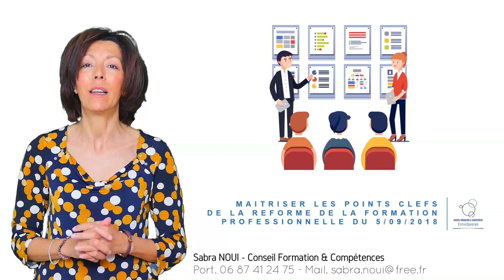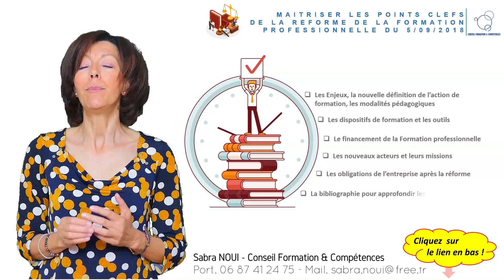Formation Professionnelle : Maîtriser les points clefs suite réforme du 5/09/2018 !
La formation «Maîtriser les points clefs de la réforme du 5/09/2018 »  est  le module 1 où  je vous donne les clefs pour décrypter de manière simple la réforme de la FP du 5/09/2018 – qui reste très technique  :
Vidéos ultra pédagogiques - à repasser si besoin,
Apports réglementaires traités par focus,
1 support pédagogique de 30 slides dynamiques,
Cas pratiques, quiz/corrigés,
Veille  et ressources pédagogiques disponibles
3 bonus sur les nouveaux leviers à activer pour l’entreprise – CSE et le salarié
1 heure de suivi inclus par Sabra NOUI en visioconférence ou téléphone,

Pour vous permettre d' être à l’aise dans ce nouvel environnement réglementaire.
Elle s’adresse à toute personne –profil  RH ou formateur et autres- qui a besoin d’appréhender l’environnement réglementaire de la formation professionnelle après la loi du 5/09/2018.

Sabra NOUI – Experte Formation Professionnelle,  j’ai formé et coaché des centaines de professionnels – profil RH ou formateurs - sur ces 12 dernières années - à décrypter et activer les nouveaux leviers de la réforme.
Je souhaite partager mon expérience et réussites avec vous !

On reste connectés !